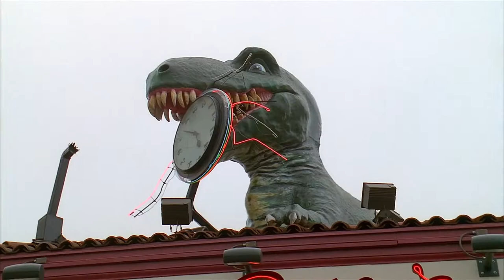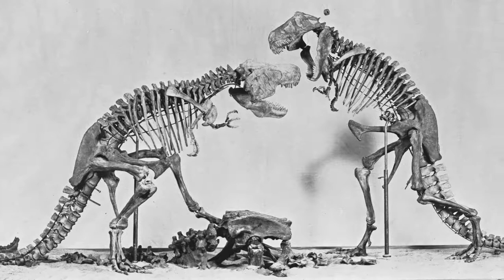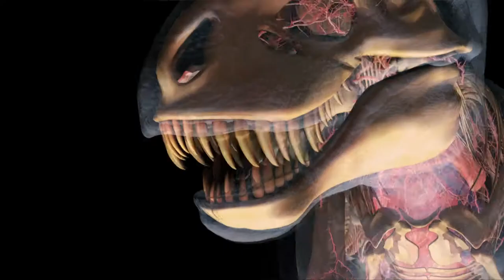T Rex, The Rise & Fall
The life of T-Rex